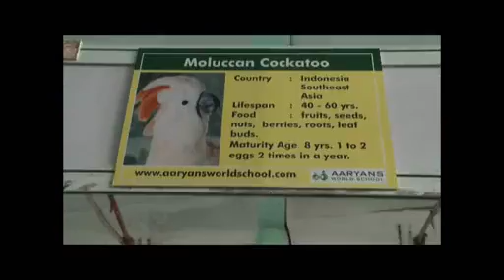'द वर्ल्ड ऑफ विंग्ज २०१७' पक्षी प्रदर्शनाचे आयोजन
परदेशी पक्षांच्या एकशे पन्नास प्रजाती आणि माशांच्या पन्नास जाती पुणेकरांना पाहायला मिळत आहेत. द वर्ल्ड ऑफ विंग्ज २०१७ या पक्षी प्रदर्शनाचे आयोजन शहरातील गणेश कला क्रीडा रंगमंच येथे करण्यात आले आहे.